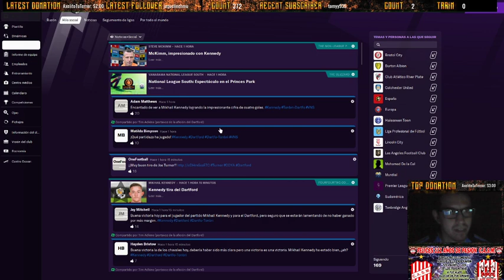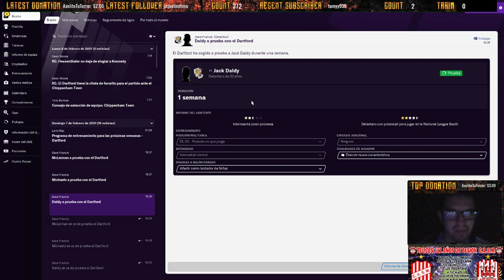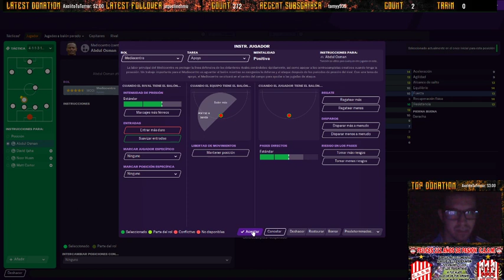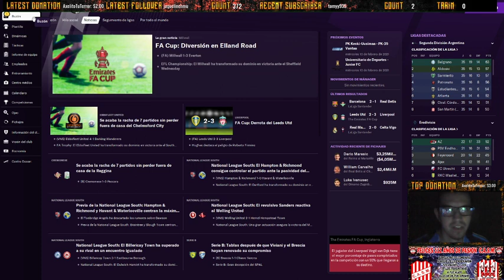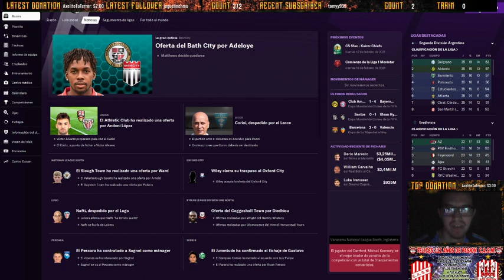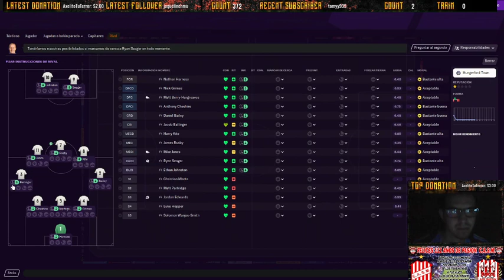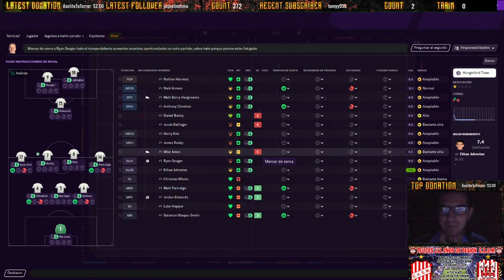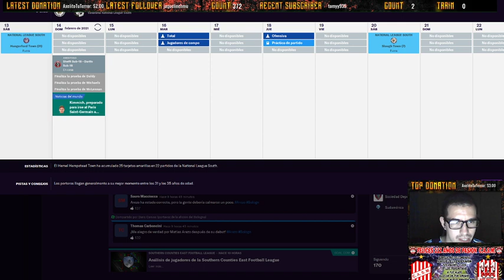DartFord T1 - Capitulo 14 - Algunos Partidos [Arg-Esp]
Mi PC:

Ram: 16gb ddr3
SDD: SSD Kingston A400 SATA3 240 GB
Fuente: Thermaltake TR2 700W
Placa de Video: MSI GTX750 TI TWIN FROZR GAMING SERIES OC 2GB
Pantalla 1: Televisor LED delgado 24PHG4100/77 Philips
Mouser: Seisa Mouse Optico Gamer
Teclado: K33 Gaming
Audiculares: No Tengo por Ahora
Camara Web: Genius Facecam 321